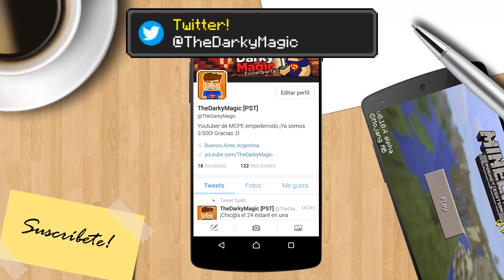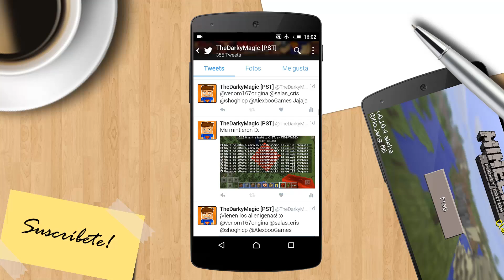¡SEGUIDME EN TWITTER! | Mi zukulemtoh Twitter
◄ IMPORTANTE ►

◄ PREGUNTAS FRECUENTES ►

◕ ¿De dónde eres? Buenos Aires, Argentina
◕ ¿Con qué aplicación grabas? AZ Screen Recorder
◕ ¿Qué dispositivo tienes? Sony Xperia Z1
◕ ¿En qué servidor juegas? pe.hypixel.net:19132